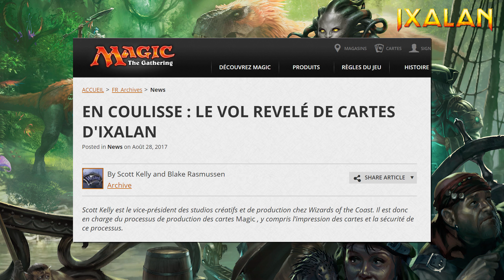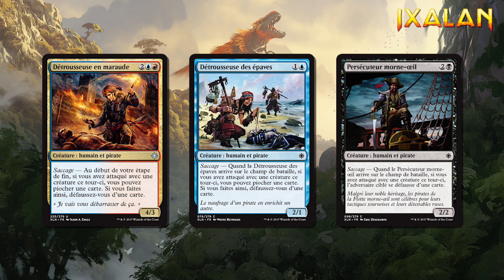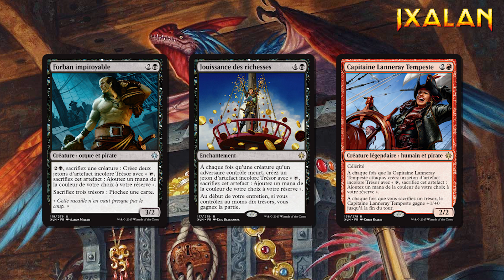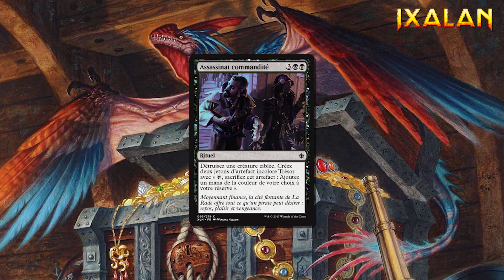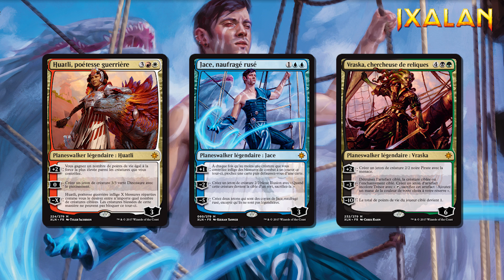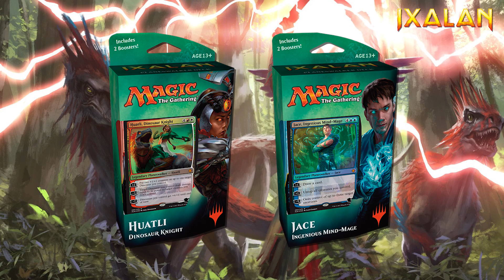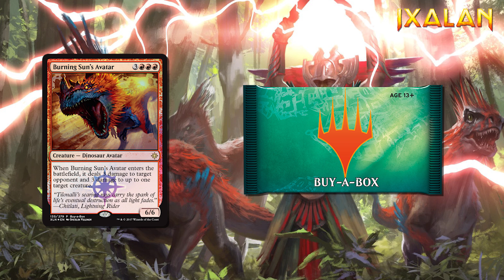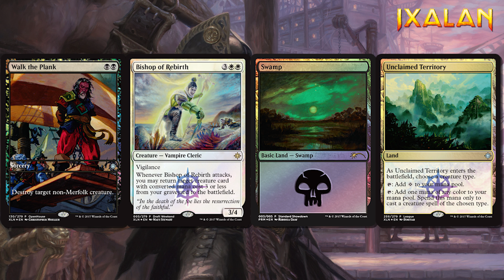Ixalan - Tour d'Horizon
Première vidéo de notre série dédiée à Ixalan, la nouvelle édition de Magic disponible le 29 Septembre 2017. Ici on vous présente l'édition dans son ensemble pour que vous y voyiez plus clair !